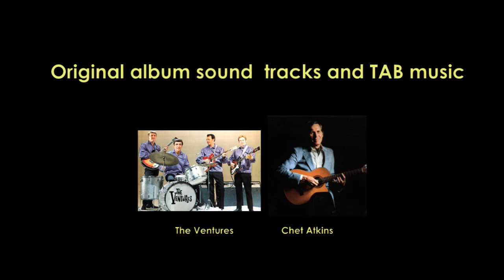Fishing Pole Blues.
Live blues band.  The ultimate backing track.  Play lead with the band, jam with the lead guitar, fill in the missing lead parts.  Chord changes placed on screen.  Exciting live band jam session.  A chance to perform with a live band and singer.